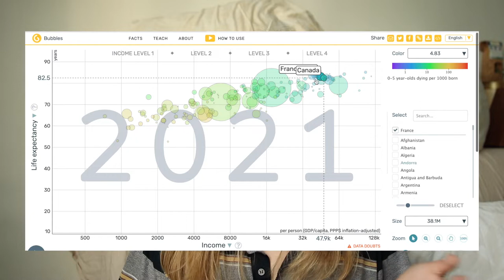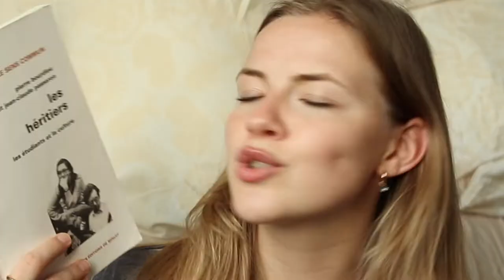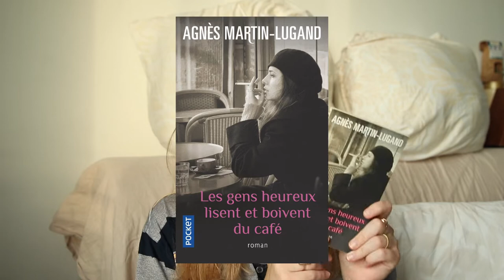Bilan culturel | Été 2022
🌼 Déroule cette petite barre pour + d'info cool 🌼

Cette semaine je fais mon retour avec une petite vidéo culturelle, j’espère que je vous ai manqué. ;))
N’hésitez pas à me laisser des mots gentils si cette vidéo vous a diverti !

INTRO : 00:00
LIVRES : 00:30
- Factfulness, Hans Rosling
- Les héritiers, Pierre Bourdieu et Jean-Claude Passeron
- Les gens heureux lisent et boivent du café, Agnès Martin-Lugand
FILMS : 09:45
- Notre Dame brûle
- La Terre à Plat (sur Netflix)
- 10 things I hate about you / 10 bonnes raisons de te larguer (sur Disney +)
- Elvis
SÉRIES : 17:36
- Heartstopper (sur Netflix)
- La Flamme / Le Flambeau (sur Canal +)
- Les chroniques de Bridgerton S2 (sur Netflix)
- Emily in Paris S1 & S2 (sur Netflix)
- Stranger Things S4 (sur Netflix)
- The Summer I turned pretty / L’été où je suis devenue jolie (sur Prime Video)
PODCAST : 22:30
- Contre soirée, Anna RVR

- Je m'appelle Marine, j'ai 23 ans :)
- Instagram : marinednnns (je fais des stories rigolotes et jolies parfois)